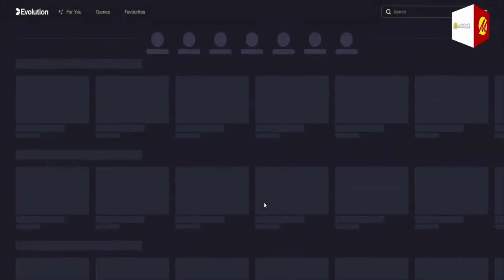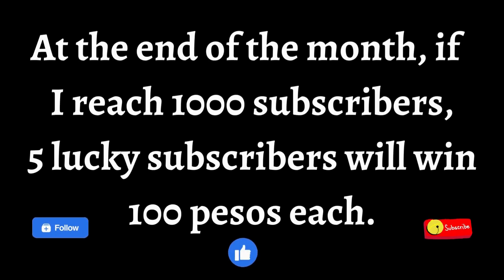MEGABALL WITH 100X - ALL IN CHALLENGE! with mafabet